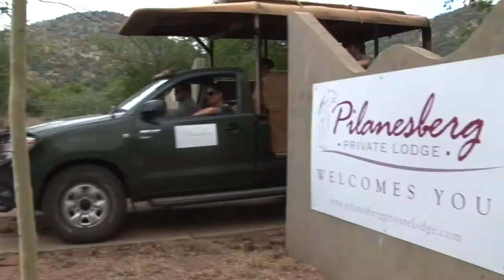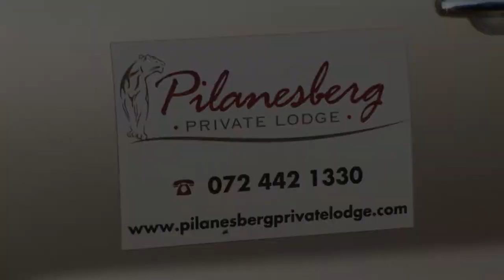Pilanesberg Private Lodge Trailer